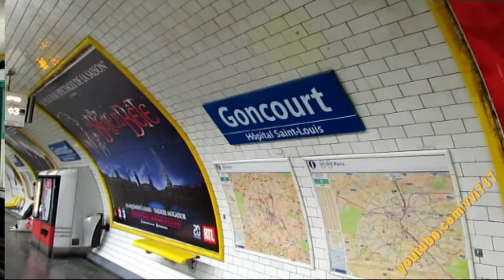Goncourt Paris Métro Line 11 Париж метро 11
Goncourt is a station on line 11 of the Paris Métro in the 10th and 11th arrondissements
The station opened as part of the original section of the line from Châtelet to Porte des Lilas on 28 April 1935. It is named after the Rue des Goncourt. The street was named after the writers Edmond de Goncourt (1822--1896) and his brother Jules (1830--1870). Edmond de Goncourt left funds to create the Académie Goncourt which awards the Prix Goncourt literary prize.